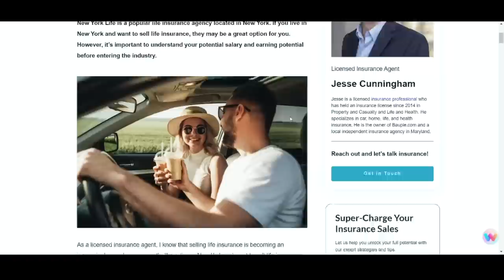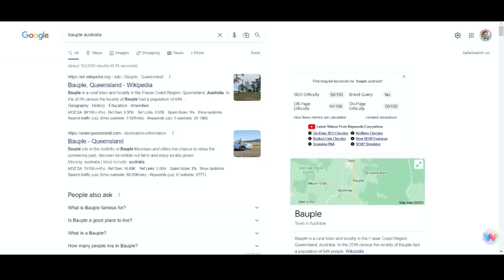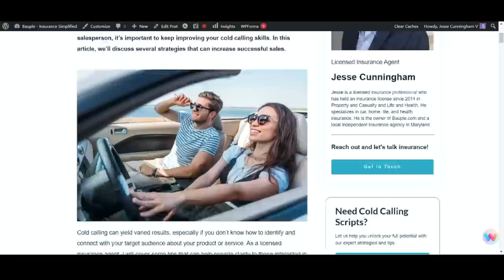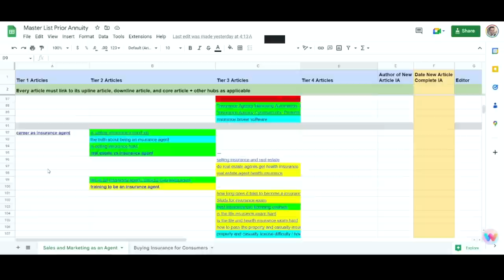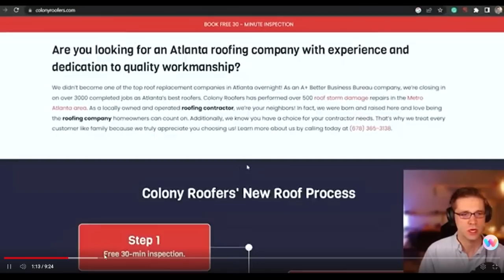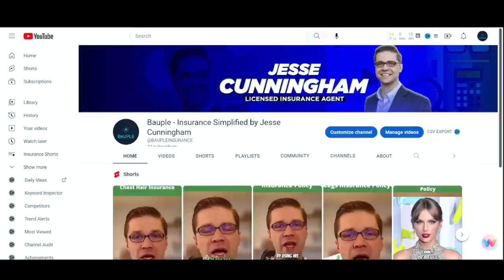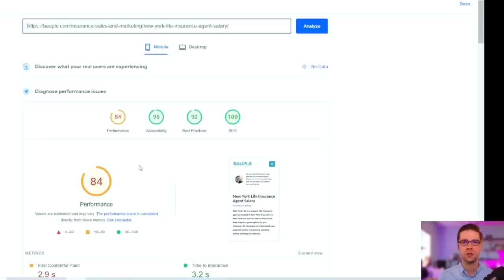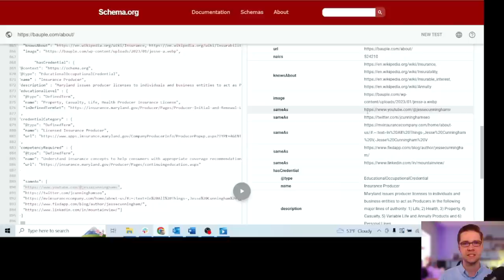I'm Publishing 1,000 Blog Posts...Here's the Progress Report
At the start of 2023, I decided to leverage my unique professional EEAT and my experience as an SEO and go all in on a new content website.

Here's the journey toward our 1,000 blog posts goal, including our strategies, analytics, financials, data, SEO, and general progress.

The SEO and content strategies we are using to grow our website are timestamped here:

00:00 Website Progress Report Intro
00:29 Why Did I Start This Website?
01:00 Google's Helpful Content Update - EEAT
02:19 Step 1 - Branding
04:19 Step 2 - Build Website
05:32 Step 3 - Create Content
08:54 Step 4 - Backlinks and Off-Page SEO
10:00 Step 5 - YT Channel
11:30 Step 6 - The Cost + Monetization
12:37 Analytics and Results

I take you on the journey from start to finish as of the end of February, including how we choose the costs of everything, the domain name, purchasing the domain, creating the design and the website development, the WordPress theme we chose and why we chose it, creating the content and blog posts, backlinks and off-page SEO, and more.

I specialize in SEO and have tons of experience helping businesses in many niches including high competition niches such as insurance.